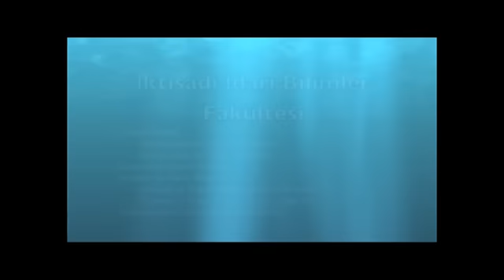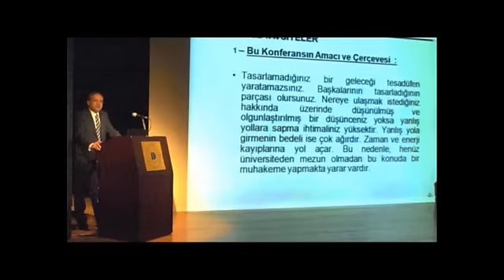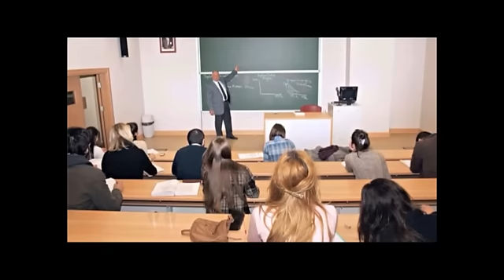Doğuş Üniversitesi İktisadi İdari Bilimler Fakültesi Tanıtım Filmi